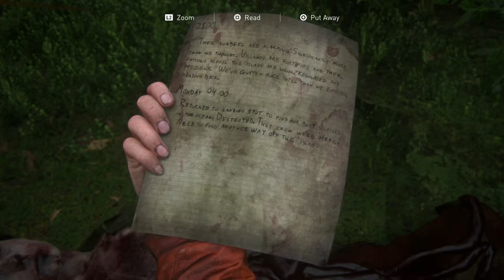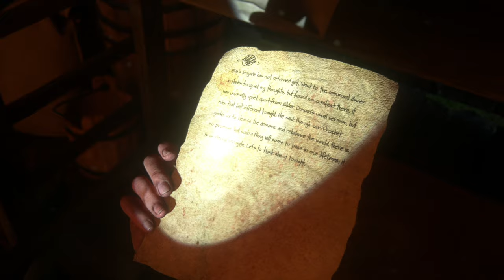THE LAST OF US 2 PS5 WALKTHROUGH PART 12 (INFINITE AMMO)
This is Part 12 of The Last of Us 2 REMASTERED PS5

Set five years after The Last of Us (2013), the game focuses on two playable characters in a post-apocalyptic United States whose lives intertwine: Ellie, who sets out in revenge for a murder, and Abby, a soldier who becomes involved in a conflict between her militia and a religious cult. The game uses a third-person perspective; the player must fight human enemies and cannibalistic zombie-like creatures with firearms, improvised weapons, and stealth.